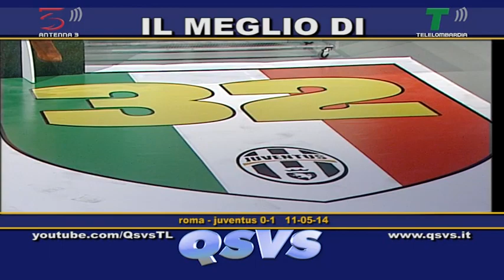QSVS - I GOL DI ROMA - JUVENTUS 0-1 - TELELOMBARDIA / TOP CALCIO 24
La cronaca di Roma - Juventus in compagnia di Marcello Chirico e Gian Luca Rossi e le esultanze al gol di Osvaldo

Qsvs - Qui Studio a Voi Stadio
Telelombardia - Antenna 3 - Top calcio 24